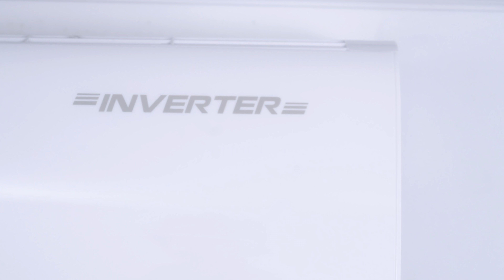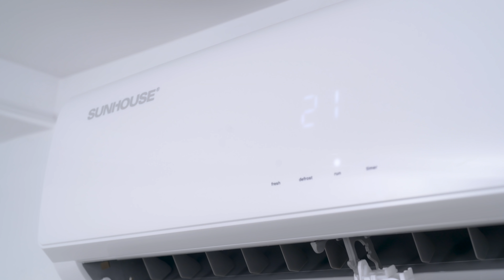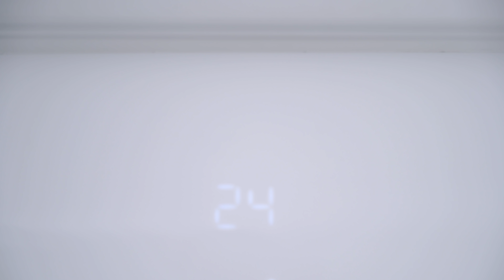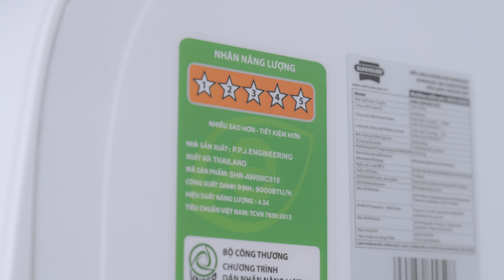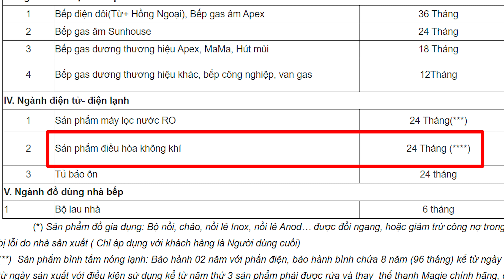Những tiêu chí lựa chọn điều hoà: ngoài công suất thì còn những yếu tố gì?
Cập nhật ngay thông tin về chương trình ưu đãi “Hậu Mãi Hàng Đầu” tại

Review đánh giá điều hòa, máy lạnh SUNHOUSE
_ Hỗ trợ kĩ thuật, bảo hành: 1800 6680